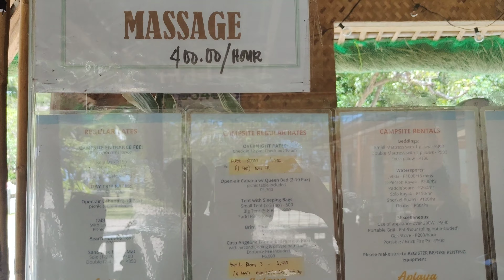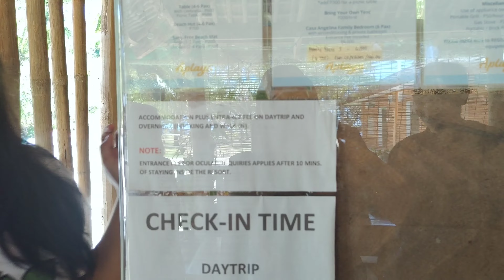[4K]PARADISE ISLAND @MINDORO II @mhitamacabidang